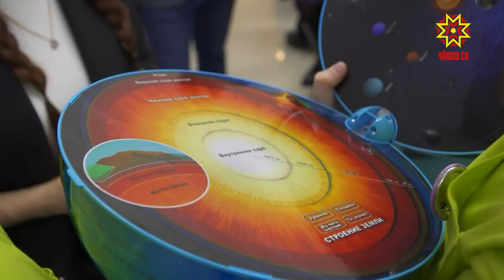В Доме научной коллаборации ЧГУ прошел педагогический форум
Как развить у школьников инженерное мышление? Какие проекты, реализуемые студентами, могут заинтересовать предприятия? Эти темы обсуждали на педагогическом форуме. Он прошёл в Доме научной коллаборации ЧГУ. Подробности у Дмитрия Ковалёва